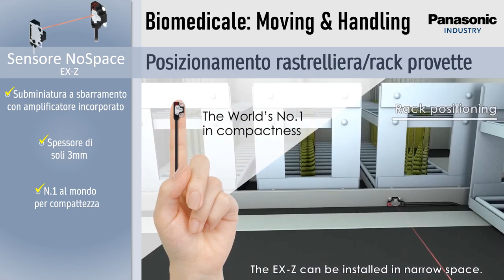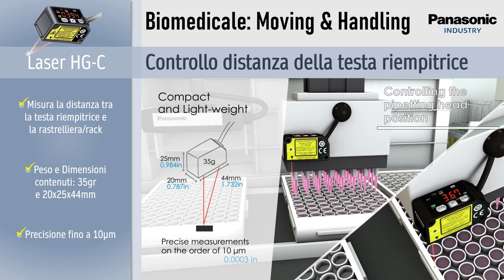Biomedicale - Moving & Handling - Applicazioni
Con i sensori NoSpace di Panasonic Industry la gestione e la movimentazione degli oggetti come le provette e le rastrelliere/rack è decisamente facilitata. L'installazione in macchina viene semplificata dalle dimensioni estremamente contenute dei sensori NoSpace, a partire dai 3mm di profondità delle subminiature. E' possibile rilevare, ad esempio, la presenza di provette o di rastrelliere/rack che contengono provette/campioni, oppure la loro distanza dagli ugelli di riempimento.